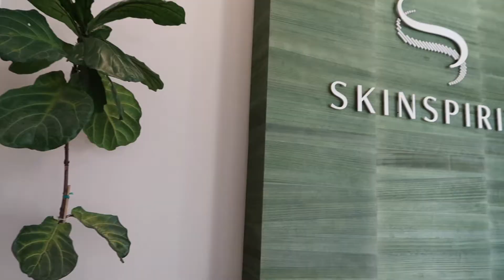VLOG Weekend In My Life: Picking Out Wedding Scents, Valentine's Day, Healthy Cooking At Home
VLOG weekend in my life: we pick out our wedding scents, final pre-wedding facial, Valentine's Day activities, and healthy cooking at home!

- About -
Hi! My name is McKailey and I currently live in the PNW with my husband and Australian Shepherd. You'll find videos about holistic wellness, plant-centered nutrition, juicing, vlogs, Q&A's, and more here on my channel.